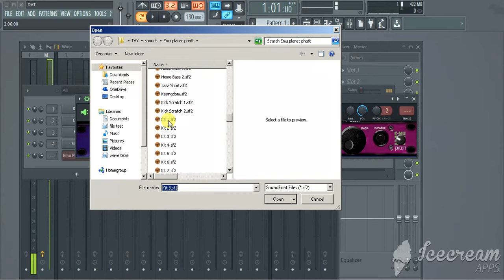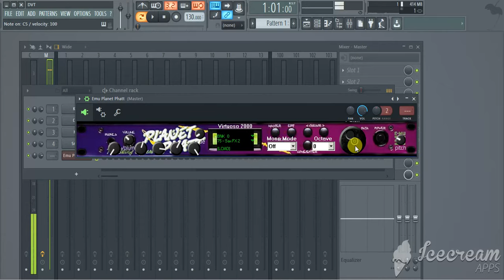E MU Planet Phatt Vst Plugin